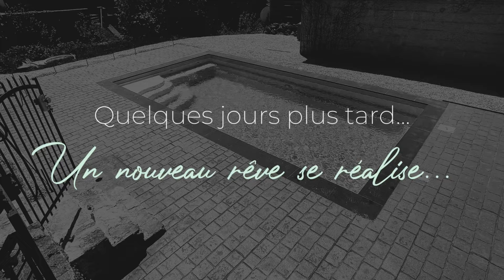Installation grutage et aménagement d'une piscine coque dans le Jura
Du projet le plus simple au plus complexe,

Nous réalisons votre projet piscine et plage clé-en-main sans aucune sous-traitance.

🚧 Terrassement et décapage du terrain
🏗️ Livraison, grutage extrême et mise en place de la piscine
💦 Piscine Unique 7 Mon de Pra 7,10 x  3,60 m Gel coat gris
▫️Margelles en pierre Black Basalt
🏖️Réalisation d’une plage en Béton Décoratif Matricé Pavés cérusé gris

Pour votre projet :
📍 Etude de projet dans notre bureau d’étude à Rahon 39120
👷‍♂️ Visite Technique étude de terrain
📝 Réalisation du devis
📅 Planification et respect des délais d’intervention